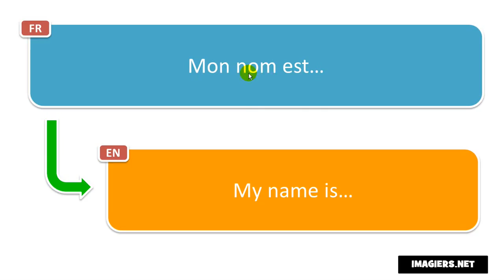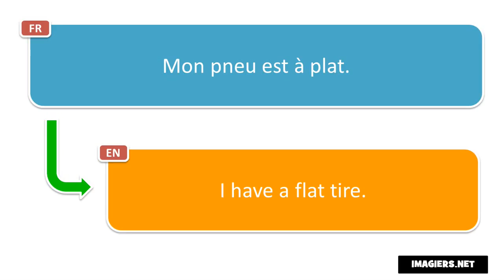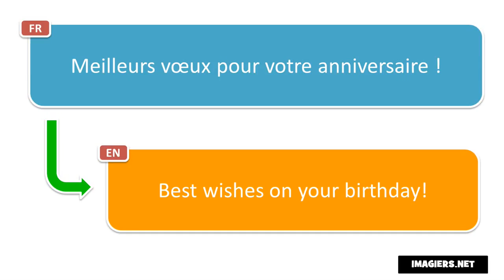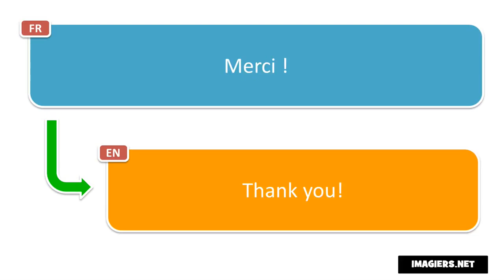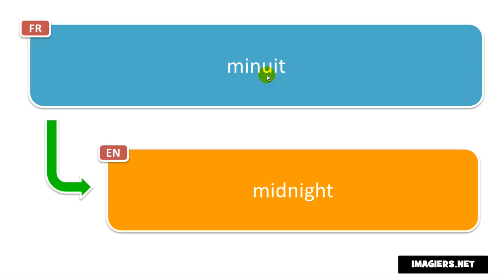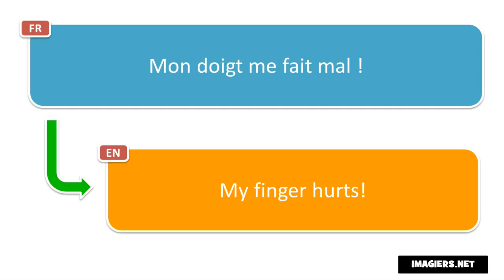Discover 20 useful French phrases with translation per day # Day 39